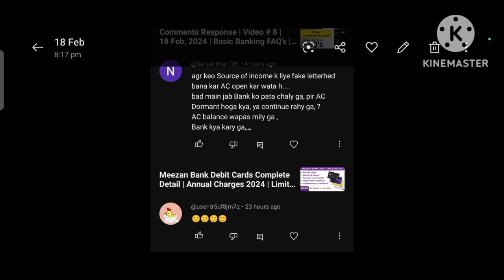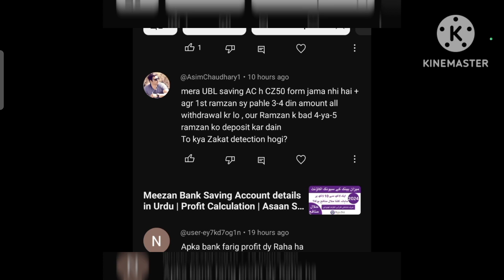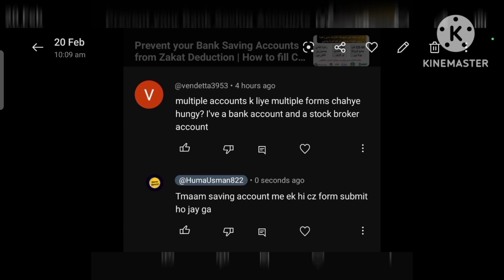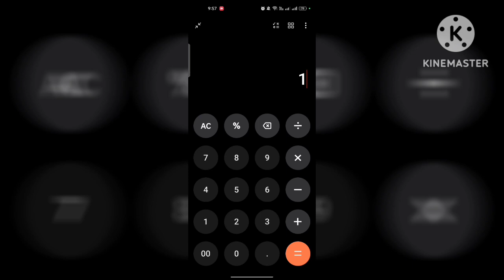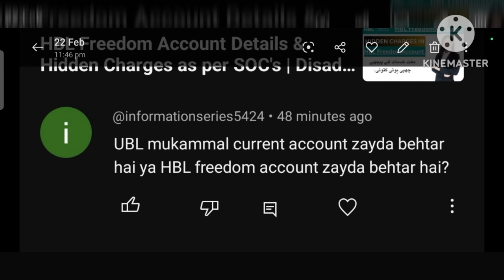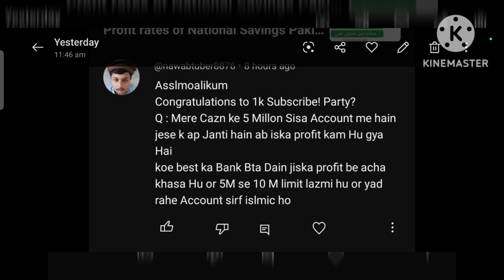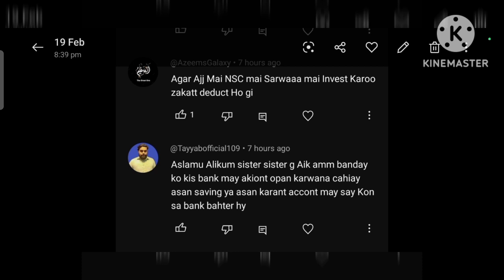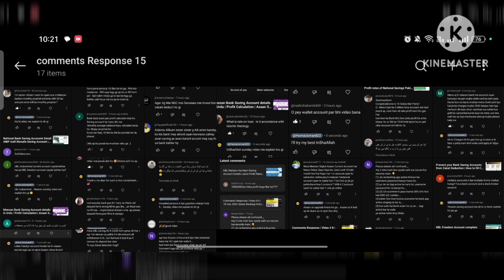Comments Response | Video # 9 | 25 Feb, 2024 | Basic Banking FAQ's | Huma Usman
Allied bank platinum Rewarding Profit Account Details
ABL prp account Details
Abl PRP saving account
Profit rates 2024
Allied bank
AblAllied bank platinum Rewarding Profit Account Details
Profit rates 2024
Allied bank
Abl

Sarwa Islamic Saving account details (SISA)
Sarwa Islamic Term Account details (SITA)
Both latest profit rates 2024
Profit calculation on 1 lac to 10 lac investment
When profit will be credited

Hbl saving account profit rates
Hbl saving account details
Hbl daily munafa account
How to calculate profit
Profit on one lac rupees
Ek lac / 100000 par kitna munafa milta hai salana or mahana
PROFIT calculation method

Asaan Saving Account
Monthly profit on one lac to 10 lac investment
Yearly profit on one lac to 10 lac investment
WHT tax deduction for Filer & Non Filer

Time Stamps:

00:00  Intro
00:41  Names of Commenter + Queries
01:41  Start Comments Response